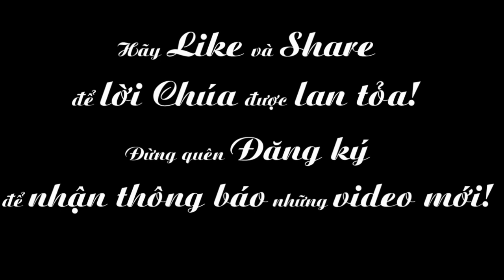Ngày 15-10: Thánh Têrêxa Avila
Phụng vụ chư Thánh - Thánh Têrêxa Avila
XEM THÊM